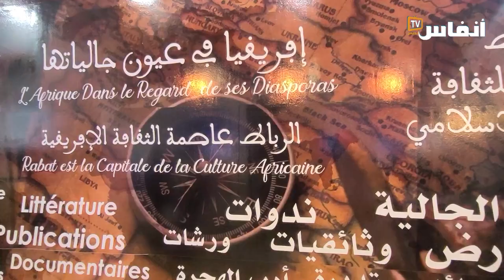عميد الشراكة بجامعة الاخوين يشرح أشكال التعاون مع مجلس الجالية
ضمن تقديم إصدارات المجلس من فعاليات رواق مجلس الجالية المغربية بالخارج.. يتحدث عميد الشراكة والتعاون بجامعة الأخوين عن مركز ابن خلدون والذي هو ثمرة هذا التعاون

# أخبار_عاجلة